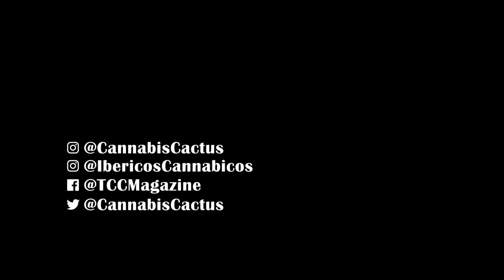Los Fans de ToteKing | Entrevistas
Entrevistamos a los fans de ToteKing antes del último concierto de la gira para el disco Lebron. Grabado el día 25 de Enero de 2020 en frente de Sala La Riviera. Madrid, España.

00:15 - Mánu
01:17 - Boriana?
02:00 - José Manuel
05:40 - Martín
06:58 - Rodrigo
08:03 - Max
09:47 - Darío y Patricia
11:22 - Kike
13:15 - Laura
14:32 - Javier
16:51 - Miguel

Entrevistas por:
Irene Llorente

NOTES:
The Cannabis Cactus Magazine is a monthly publication based out of Phoenix, Arizona creating content that shines a light on the different faces of the cannabis community. Our staff is made up of MMJ patients from different backgrounds who use cannabis as part of a balanced lifestyle and are passionate about sharing the benefits of the plant. Cannabis Cactus is focused on highlighting diversity, education and lifestyles within the cannabis community. We make cannabis information accessible to the mainstream and change the way people think about the plant. Our readers range in age from 18-98 and come from many different walks of life. Anyone is welcome in the Cannabis Cactus crew! Let us know about anything related to cannabis and its current role in our society that you would like to know more about.